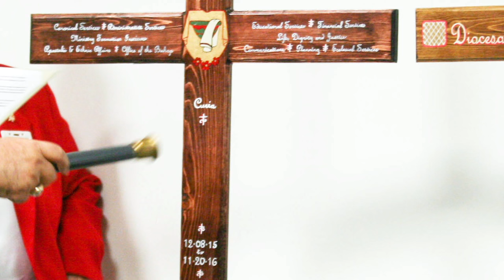Introduction to The Year of Mercy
Pope Francis has called for a Jubilee Year of Mercy.  To help guide us through this Year, we will be producing a Series on the Corporal and Spiritual Works of Mercy.